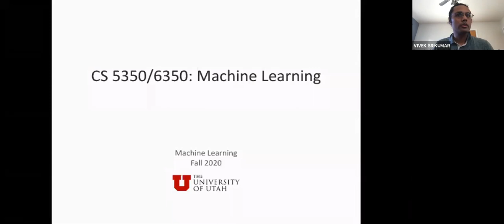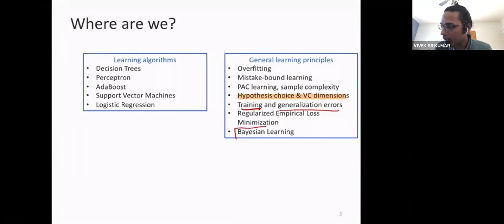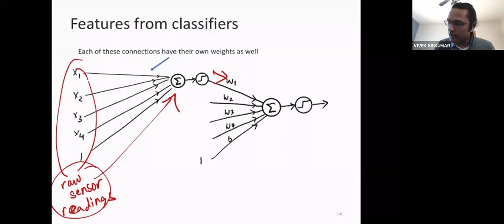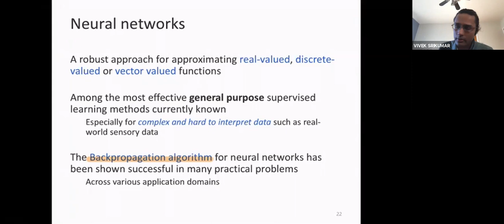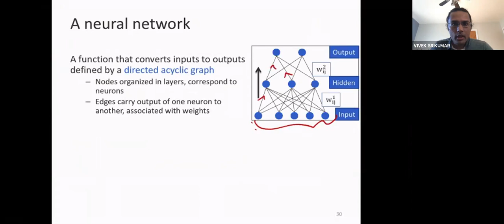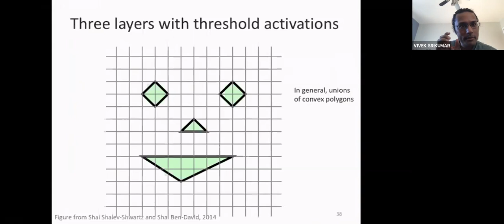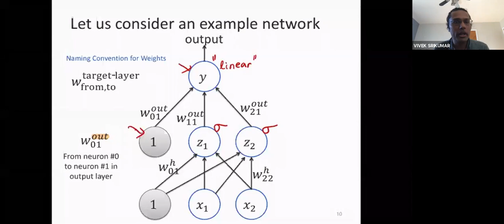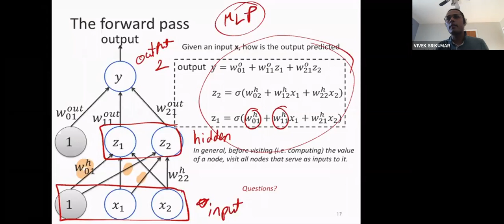Machine Learning - Lecture 23 (Fall 2020)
Introduction to Neural Networks